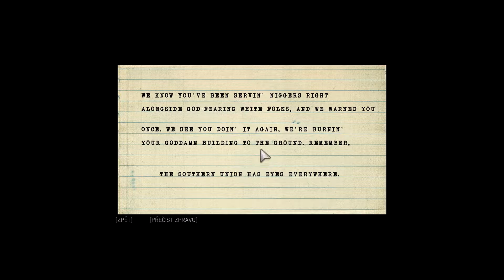Mafia III - part 18 (Bohatí a otrokářští)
Průchod sandboxovkou Mafia III, společně s živým komentářem.